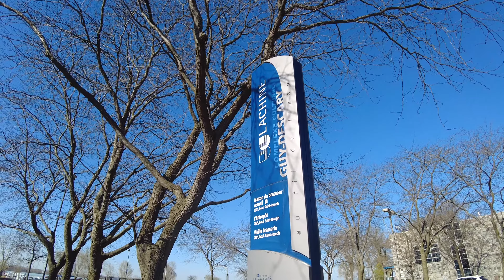Walking Asmr in Beautiful City beside the River | Nature Relaxation Sounds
Walking with Nature Sound , I kept my breathing sound to Make Real Walking
Watching this video is a great way to connect with nature in your daily life.
 Use it as a beautiful 4K TV Screensaver for any home, office, waiting room, etc.
Take in the REAL nature sounds and the best views! Even simply being outside in nature can help to relieve stress!
 Create a relaxing atmosphere at work! Bring nature inside and you will be more productive and focused!

Get closer to nature in the comfort of your own home. Enjoy the relaxing views on your OLED TV, Samsung 4K HDR TV, Sony 4K TV, LG 4K TV, and so on.